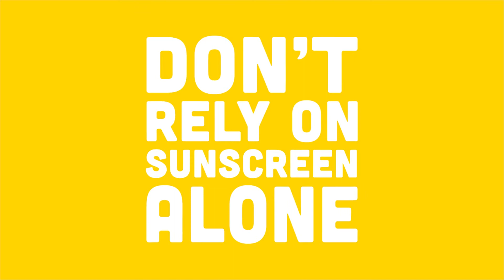How to Apply Sunscreen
Cancer Council sunscreen is Australia’s number one selling sunscreen brand with a wide range of formulas to suit various skin types, lifestyle requirements and preferences. The range includes body sunscreens and facial sunscreens, including those with specific skincare benefits.
Cancer Council sunscreen aims to make it easy and enjoyable for all Australians to protect themselves from UV damage using sunscreen.
Voted Most Trusted Sunscreen three years running and Travellers’ Favourite by Trip Advisor for three consecutive years, Cancer Council sunscreen is often the first choice for Australians who know the importance of sun protection for themselves and their families.
Sales from all Cancer Council products help fund cancer research and services.